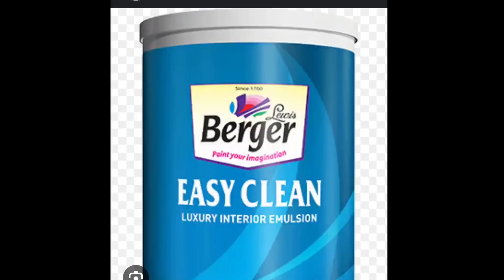Top10 wall paint company in India, कौन से कंपनी का वॉल पेंट खरीदना चाहिए? best wall paint brands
इस वीडियो में आपको भारत के टॉप बेस्ट वॉल पेंट बनाने वाली कंपनियों के बारे में बताया गया है, इस वीडियो को देखने के बाद आपको समझ में आ जाएगा कि हमें कौन से कंपनी का वॉल पेंट अपने घर के लिए लें।

Ghar Ke Andar kon Sa Paint Karna Chahiye! Spark Emulsion Paint! | Top10 wall paint company in India

One of the popular types of Asian paints for interior walls is the Asian Paints Royale Shyne which is meant to last longer than the standard paint. If you ever think about which paint is best for wall painting, then you should choose Asian Paints Royale Shyne which provides a rich and radiant wall finish